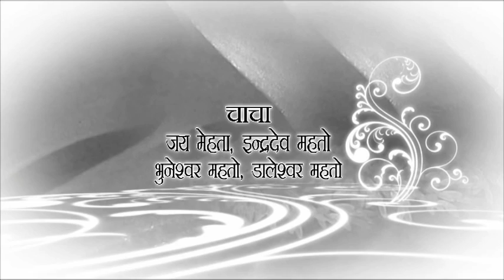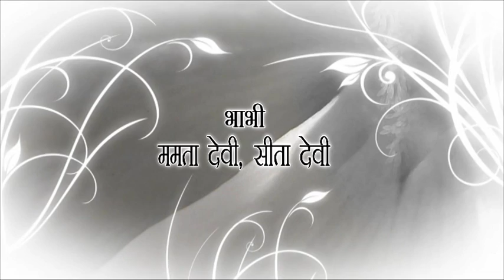Jyuti संग prakash cast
Pkr